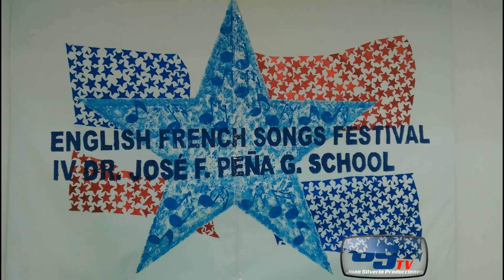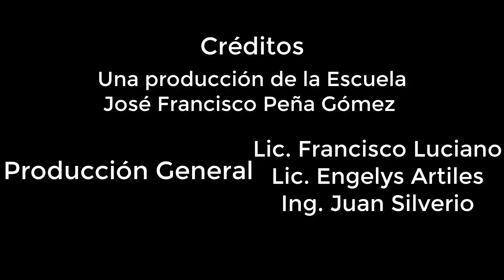English Festival Escuela José Francisco Peña Gómez